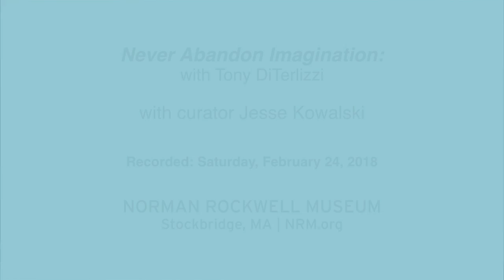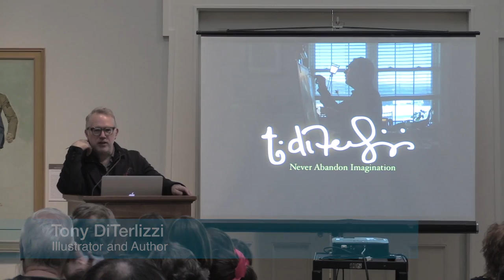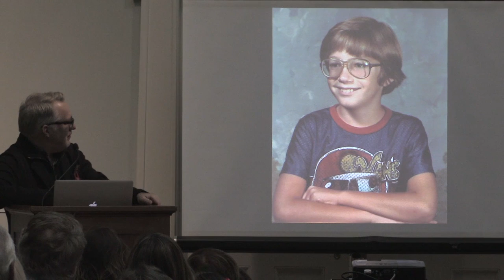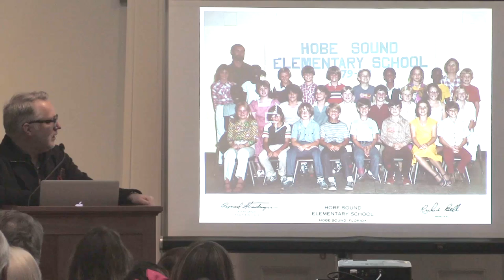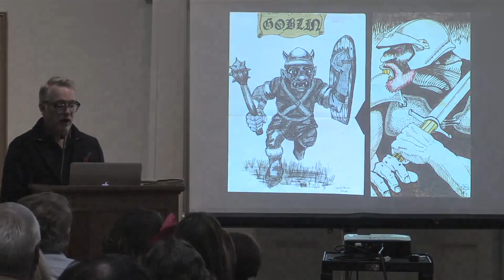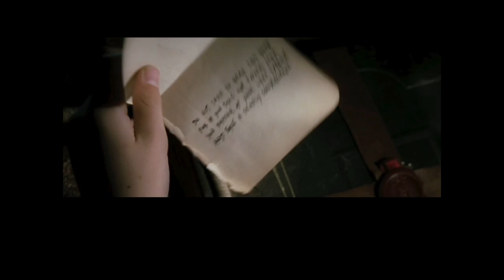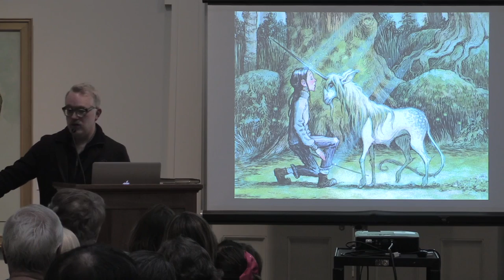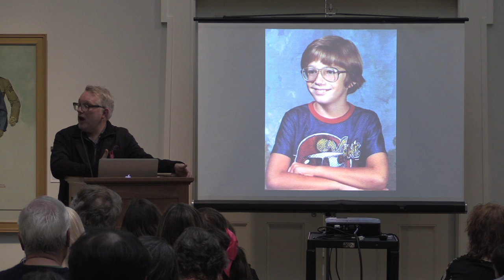Tony DiTerlizzi: Never Abandon Imagination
Recorded: Saturday, April 7, 2018

Tony DiTerlizzi is a bestselling and award-winning illustrator and author who has been creating illustrated books for nearly two decades. The artist discusses his popular card illustrations for "Dungeons and Dragons" and "Magic: The Gathering", as well as his work on the famed "Spiderwick Chronicles", and as such picture books and chapter books as "The Spider & The Fly", "Kenny and the Dragon", the "WondLa" Trilogy, and "The Story of Diva & Flea".

Never Abandon Imagination: The Fantastical Art of Tony DiTerlizzi
On view at Norman Rockwell Museum:
November 11, 2017 to May 28, 2018